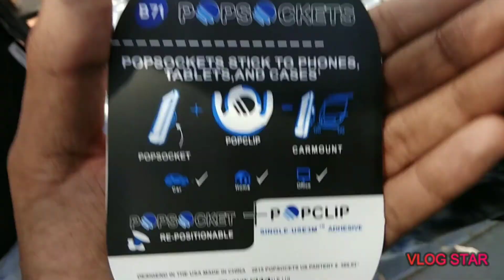Explore a dadar kurla fs market in Mumbai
and antiques, there’s nothing that you won’t find in Mumbai’s fabulous flea markets.

1. Fashion Street

Fashion Street is a treat for anyone looking for the hippest clothes at throwaway prices. It has long been the city’s most popular shopping destination, especially for teenagers looking to buy trendy outfits, without having to spend too much. Located at MG Road, in South Mumbai, this flea market runs along one side of the huge road and includes more than 150 stalls. You will find all kinds of clothing, including jeans, salwars, T-shirts, and lots more, as well as junk jewelry, handbags, and other accessories. Just make it a point to bargain if you want to get the best possible deal here.

2. Crawford Market

Crawford Market is one of Mumbai’s most iconic shopping destinations, having been constructed back in 1869. Overflowing with shopkeepers, hawkers, and street vendors, this is one of the busiest flea markets in the city and it’s also regarded by many as the best. There is scarcely a thing that you won’t find here, as there are vendors selling fresh fruits, dry fruits, imported cosmetics, crockery, linen, antiques, and lots more. Make sure to set aside an entire day for shopping, as you can get lost in the labyrinth of stores in the market. To explore the market thoroughly, it may help to have someone familiar with the place to accompany you. Better still, sign up for a trip to the famous market, using Cleartrip’s mobile app, as they offer guided tours to the market.

3. Chor Bazaar

Chor Bazaar is one of the largest flea markets in the country and despite its reputation as a thieves’ den, it's actually dominated by legitimate merchants, selling second-hand goods. The sprawling market that is spread out through numerous alleyways and by-lanes is quite literally packed with vintage items, including old gramophones, Victorian furniture, jars, cameras, and lots more. Although, most popular for antiques, today, you will even find electronics and automobile parts being sold here.

4. Linking Road

Linking Road is one of Mumbai’s most popular shopping destinations, located in Bandra. In the heart of the city, this flea market draws Mumbaiites from across the city, with townies and suburbanites rubbing shoulders, looking for the best bargain. A huge stretch of the road is lined with street shops and hawkers, selling the most fashionable clothes, footwear, handbags, and jewelry. While you are out shopping you can be sure that you won’t go hungry, as the market is interspersed with street-food sellers and restaurants.

5. Hill Road

Also located in Bandra, Hill Road is just as popular as Linking Road, but it somehow has a more laidback vibe to it. The flea market of Hill Road is always lively, with vendors jostling for a place to sell their wares and shoppers spilling out of every little shop. You will find all kinds of clothes, footwear, accessories, and other items at the flea market. The place truly comes to life during the months of November and December though, when you will even find vendors selling Santa hats, decorations, and those delectable Christmas sweets.

6. Colaba Causeway

Colaba Causeway has long been a tourist hangout and it is one of the most popular destinations for city folks who want to do some shopping or unwind. The street is lined with hawkers selling everything from wooden handicrafts and carpets, to clothes and jewelry. This is one of the most vibrant of Mumbai’s markets, not just with its blend of ethnicity, but also with the variety of goods being sold here. You will find foreigners and Indians alike bargaining for antiques, authentic Indian souvenirs, blow-glass lamps, and books.

7. Mahim’s Wednesday Market

Mahim is perhaps most famous with tourists for its old Portuguese church, St. Michael’s, but it has also become popular for the flea market that has mushroomed just beyond it. On Wednesdays, the streets outside the church come alive, as hawkers line up to sell clothes, shoes, books, bags, and home-made East-Indian sweets! In recent years the market has also started to cater to Mumbai’s growing population of tech geeks and you will find plenty of bargains on electronics, from remotes and radios, to games and phones.

8. Lamington Road

Lamington Road is probably every techno-freaks idea of heaven. It has long been the go-to shopping destination for shoppers looking to purchase every type of electronics appliance and components, as well as for hardware tools. The road is lined with shops and hawkers selling speakers, amplifiers, gaskets, tool-kits, laptops, computer accessories, and lots more. Despite the rise of ecommerce retailers, Lamington Road remains popular, with retailers here offering products at competitive prices. Most of the shops here also have the expertise to guide you with your purchase and the will even assemble computers for you, based on your specifications.

9. Dadar Flower Market

Dadar’s flower